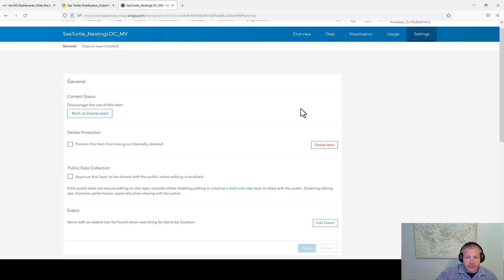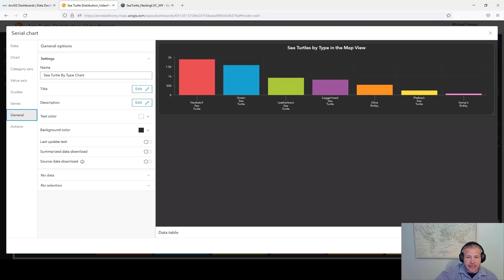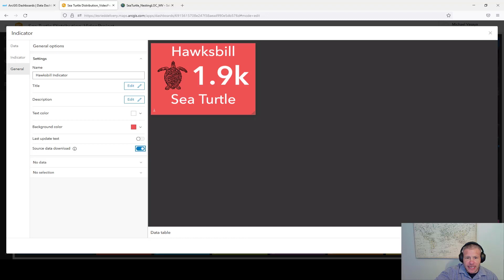Enabling Data Download in Your ArcGIS Dashboards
Did you know you can leverage data downloads in an ArcGIS Dashboards dashboard to support easy data-sharing and collaboration with colleagues? Learn how to enable data downloads in this short video. For in-depth ArcGIS Dashboards training, check out Esri's Working with ArcGIS Dashboards course

This video was recorded using ArcGIS Dashboards in December 2022.